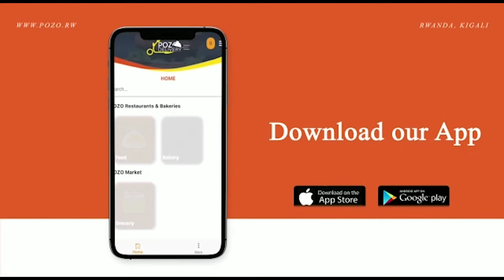Mbega URUKUNDO:Avuye M'UBurundi azaniye YAGO Impano,Umunyamakuru wa Buja Hit TV Aradutunguye CYANE